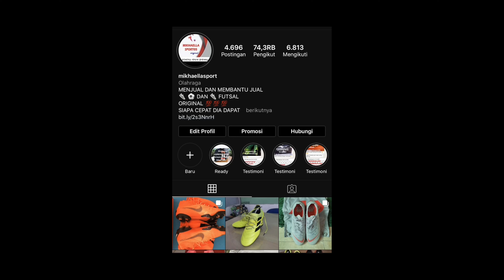SEMI FINAL : 7 PEMAIN ASING VS TARKAM TERNAMA